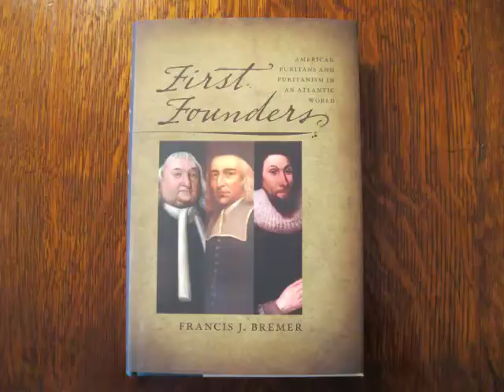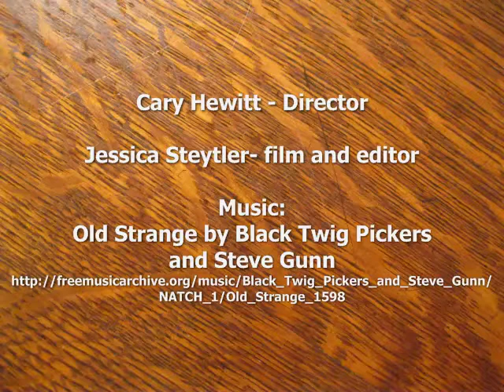Francis Bremer Interview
Link to Francis Bremer's books:

Francis Bremer lead a discussion on his new book, First founders : American Puritans and Puritanism in an Atlantic World. He talked with our director, Peggy Bendroth about some of the themes: the choice to write short biographies, rather than a continual narrative; to frame the time of the American Colonies as part of the larger Atlantic region; the importance of distinctly different beliefs and lives of the people profiled; and the effect these Congregational first founders had to shape the course of our society.